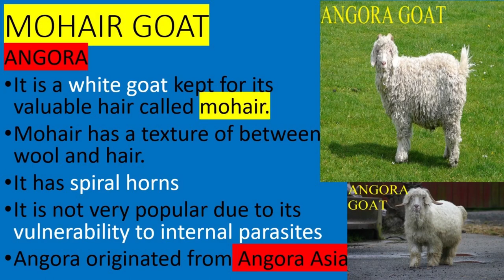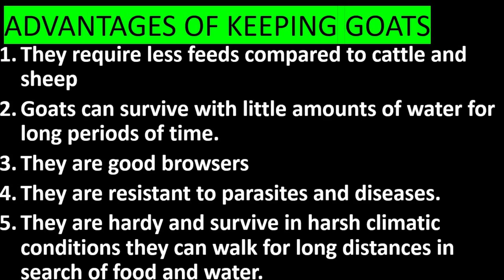Angora Mohair Goat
Angora Mohair Goat .Terms used to describe goats of different age and sex &  benefits of investing in goats .